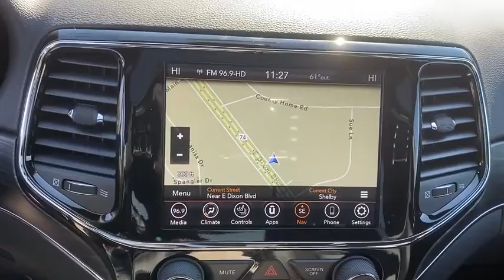2021 Jeep Grand_Cherokee Shelby, Gastonia, Charlotte, Forest City, NC J3369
Billet Silver Metallic Clearcoat New 2021 Jeep Grand_Cherokee available in Shelby, North Carolina at Marburger CDJR. Servicing the Gastonia, Charlotte, Forest City, NC area.

Marburger CDJR
1310 E. Dixon Blvd

Billet Silver Metallic Clearcoat 4WD 8-Speed Automatic 3.6L V6 24V VVTbrbrRecent Arrival!brbrbr2021 Jeep Grand Cherokee Limited Price includes: $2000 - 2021 National Retail Consumer Cash 21CM1. Exp. 11/02/2020 $500 - Chrysler Capital 2021 Bonus Cash 20CM5. Exp. 11/02/2020